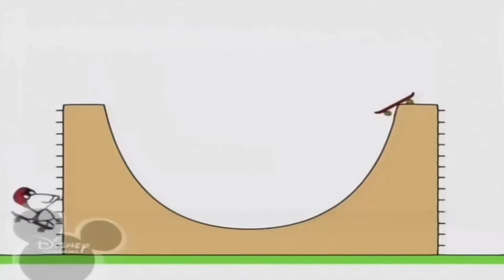10 вересня 2024 р.